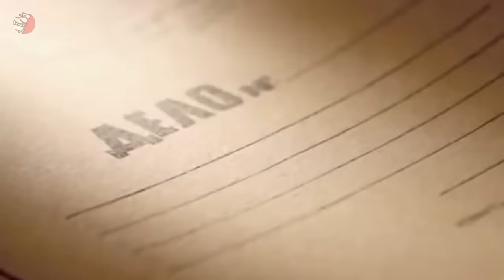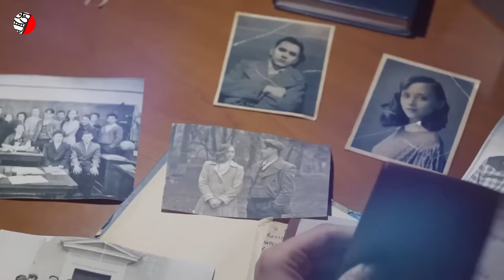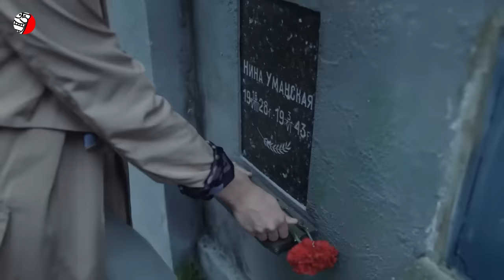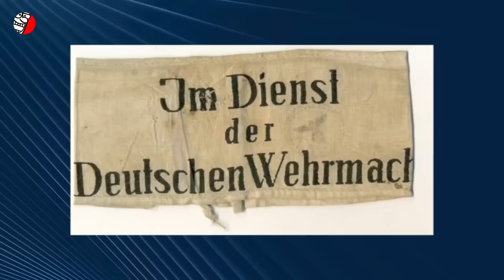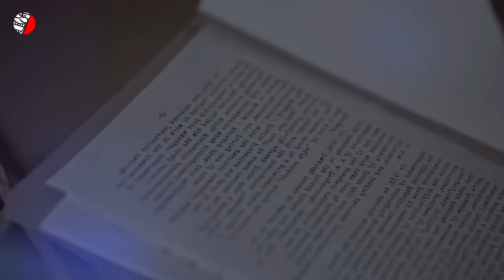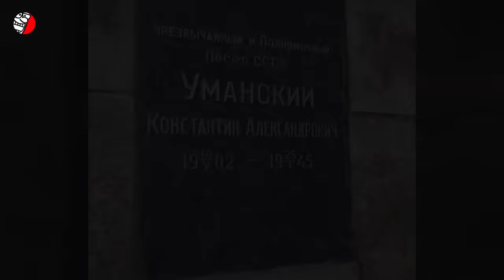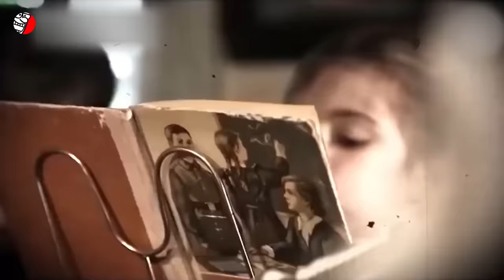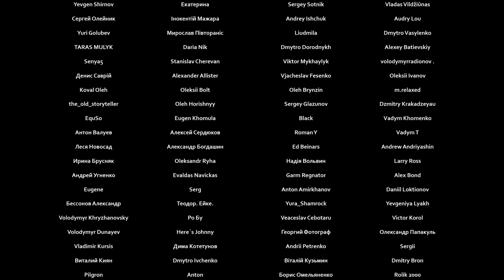ЧЕТВЕРТЫЙ РЕЙХ В СССР: Кто готовил фашистский переворот в Союзе?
Невероятно, но в 1943 году, когда Советский Союз вел кровопролитную войну с немецко-фашистскими оккупантами, в Москве при удивительных обстоятельствах была вскрыта организация, которая готовила фашистский переворот в Стране Советов. И в этом были замешаны самые высокие лица той эпохи, фамилии которых известны многим. Эту историю нужно преподавать в российских школах, а нынешней кремлевской элите перестать стесняться своих фашистских убеждений и начать говорить об этом прямо и открыто. Потому что сегодняшняя Россия соответствует всем 14-ти признакам фашизма, по классификации знаменитого итальянского писателя и ученого Умберто Эко.
Так кто же готовил фашистский переворот в Советском Союзе в самый разгар Второй мировой войны? Смотрите подробнее в видео